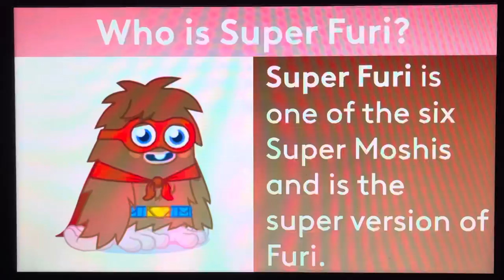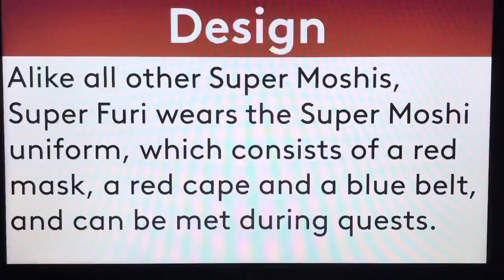Moshi Monsters Biography #407 - Super Furi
Hello, YouTube! Welcome to Episode 407 of Moshi Monsters Biography! In this episode, We take a look at the biography of Super Furi! Enjoy, guys!!